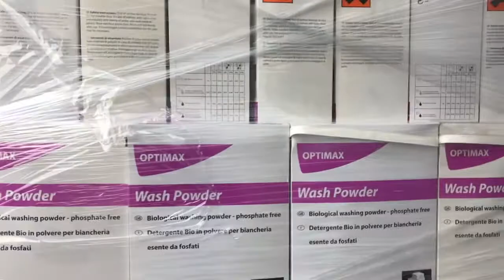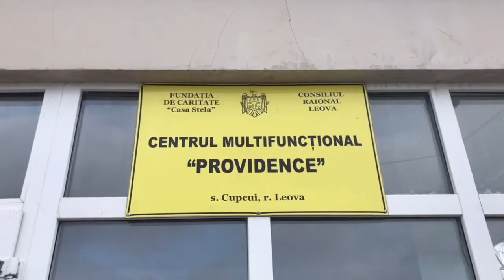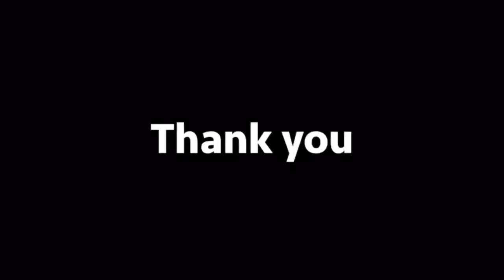Thank you Family Church